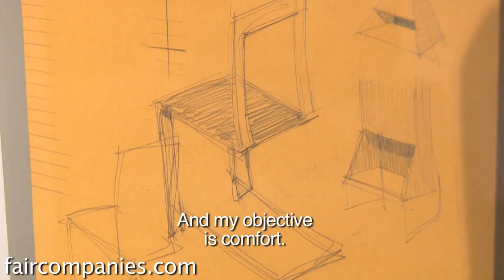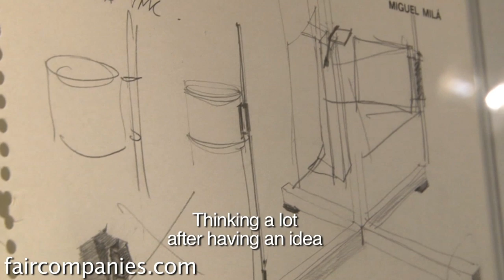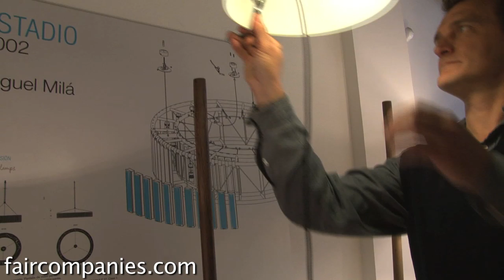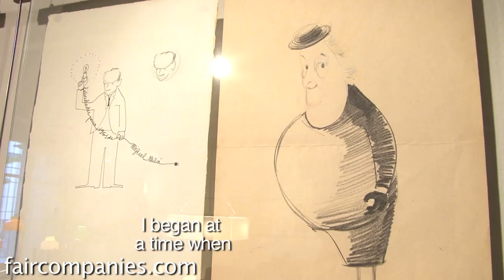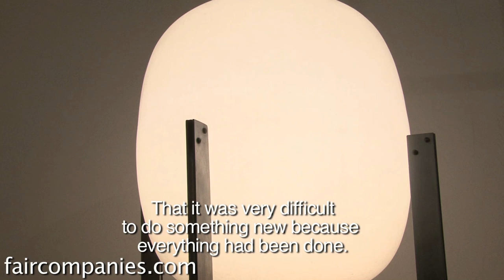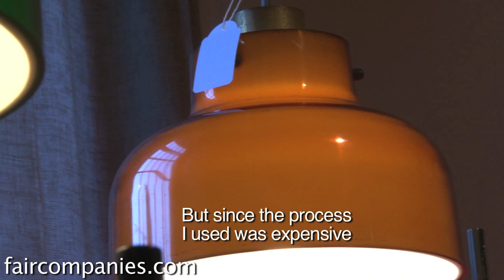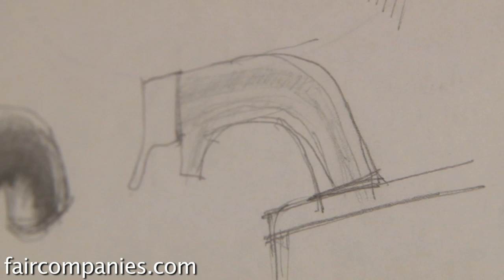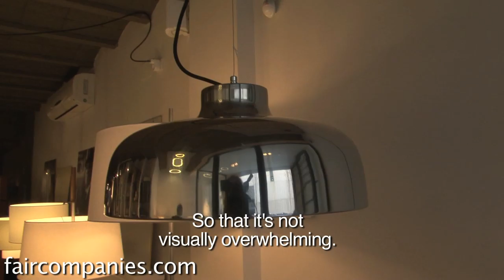Barcelona industrial design pioneer on classic craft and minimalism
His family left their mark on the Barcelona skyline (his uncle commissioned Antoni Gaudí to design the Casa Milà, AKA La Pedrera, now a UNESCO World Heritage site and one of the city's biggest tourist attractions), but Miguel Milà chose to leave his imprint on a more modern field of design, dropping out of architecture school in the 1950s to pioneer the field of Spanish industrial design.

Post-war Spain of the fifties was a place of scarcity and for Milà this became an opportunity. He began to create the interior designs- furniture and lamps- that his architect brother couldn't find on the market. Working by hand, Milà created his prototypes himself in his home workshop. "I love to do handwork and DIY and this has helped me, always".

Gradually, he made a name for himself and his products have become classics; his TMC and TMM lamps are still on the market after more than half a century, but he hasn't stopped tinkering and making things by hand, when possible. For Milà, craftwork is about making useful objects and he's spent his career perfecting lamps, chairs, benches and faucets (he recently released an eco-faucet designed to make it intuitively easy to conserve hot water).

With his son, industrial designer Gonzalo, Miguel has created such practical designs as modular exterior lighting and a garbage can- plus accompanying ashtray- for Barcelona's streets. Their collaborative process, like their solo endeavors, is one developing an idea by removing the superfluous. The results are minimalist designs, but Milà shies away from the term. "Minimalism as a style seems silly to me because, the less it has the better? And if it falls then what?" A rationalist minimalist perhaps, now at age 81, Milà is officially retired, but hasn't stopped crafting.